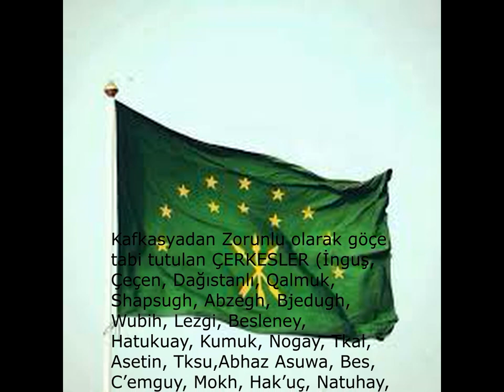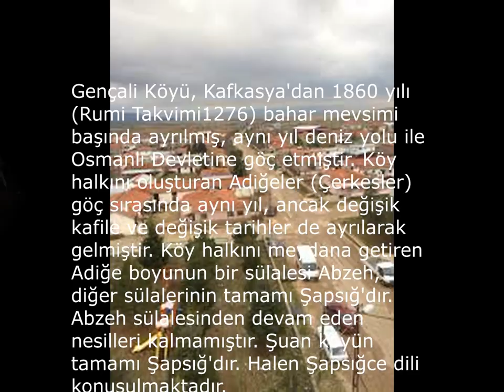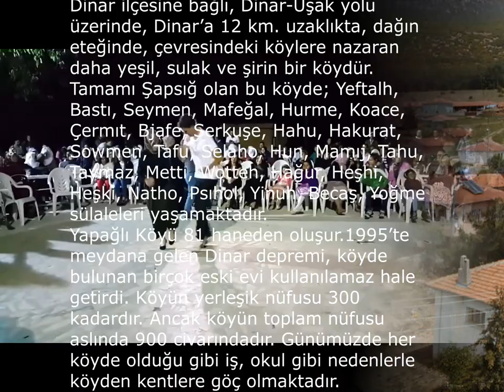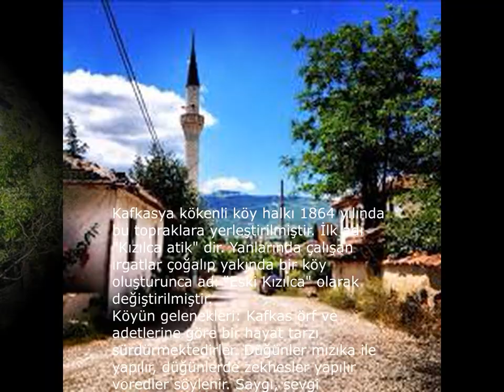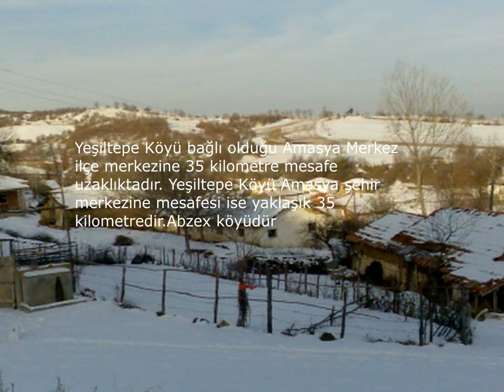Türkiye'deki Çerkes Köyleri 2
Kafkasyadan sürgünle gelen Çerkelerin kurmuş olduğu köylerle ilgili hazırlanan video serisidir.Bu köylerin bazılarında artık Çerkesler yaşamıyor olabilir .Köyler bağlı olduğu şehirlerin harf sırasına göre düzenlenmişir.Devamı için Abone olup bildirimleri açabilirsiniz Devam edecek